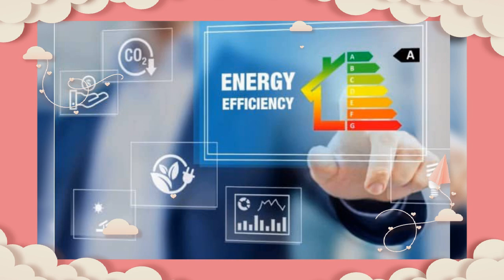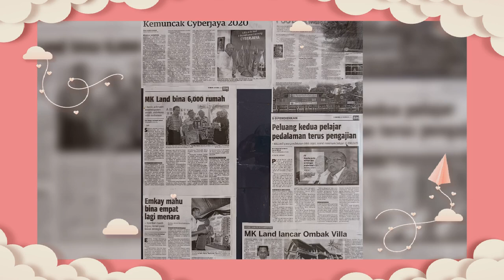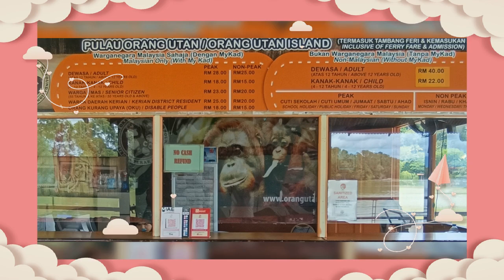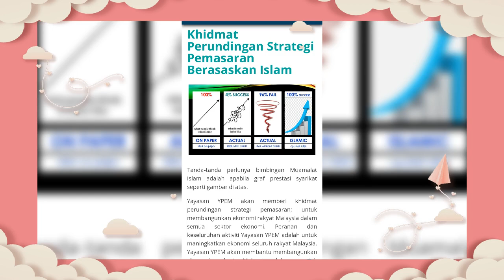AL MILLENNIUM CHREDSUN INTERNATIONAL GROUP LIMITED, HONG KONG - INVESTMENT HOLDING COMPANY